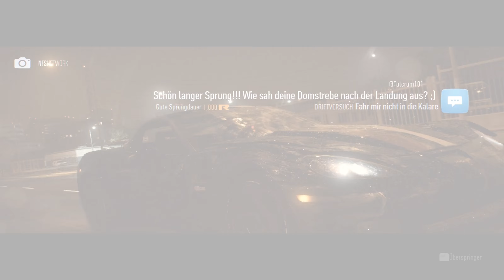Let's Play Need for Speed #038 - Sauber mit Robyn eingefädelt